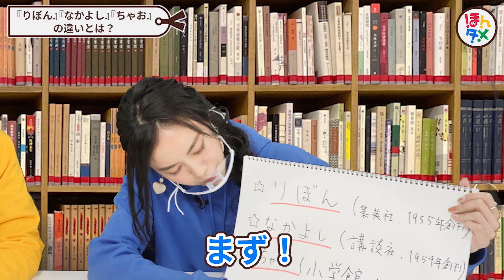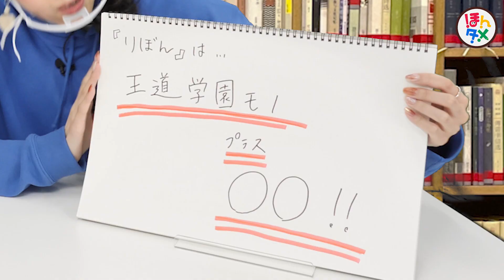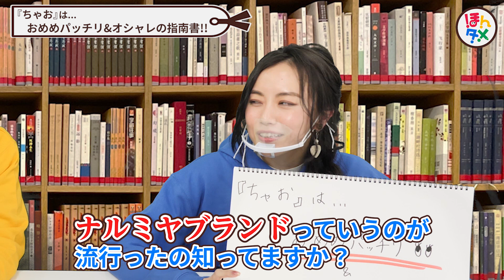【2000年代】『りぼん』『ちゃお』『なかよし』の神漫画紹介します。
新しい世界の入り口に来てしまいました...🌍
by たくみ

🎀紹介書籍🎀

『GALS!』藤井みほな / 集英社

『紳士同盟＋』種村有菜 / 集英社

『愛してるぜベイベ★★』槙ようこ / 集英社

『東京ミュウミュウ』征海未亜、吉田玲子 / 講談社

『カードキャプターさくら』CLAMP / 講談社

『美少女戦士セーラームーン』武内直子 / 講談社

『シュガシュガルーン』安野モヨコ / 講談社

『シンデレラコレクション』今井康絵 / 小学館

『ビューティー ポップ』あらいきよこ / 小学館

📘齋藤明里📘
舞台を中心に映画やドラマ、テレビ番組で活躍中の女優。